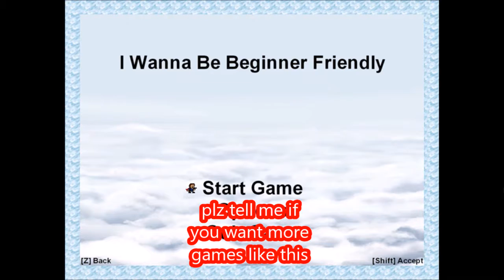I wanna be the beginner friendly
welcome to zombie878's channel we hope you have a great day while watching this video so get some popcorn and relax.